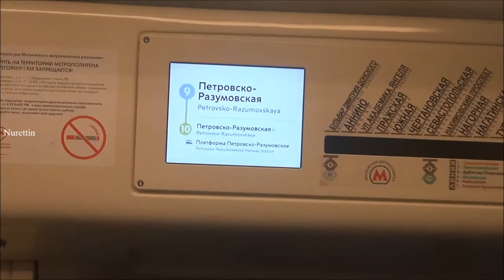Russia/Moscow's Most Beautiful Metro Stations Part 11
The city of Moscow opened its Metro service in 1935 with a single 11 km line connecting just thirteen stations, but it has since grown into the world’s fourth busiest transit system, spanning more than 300 kilometers and offering 188 stops along the way. The Moscow Metro was one of the USSR’s most extravagant architectural projects with the intention of building palaces for the people. Built when Stalin was in power, the metro’s artists and architects went about designing stations that were to epitomize the Russian word ‘svet’, meaning radiance & brilliance and ‘svetloe budushchee’ – a radiant future. This project was used an opportunity to showcase the country’s power. With their reflective marble walls, high ceilings and grandiose chandeliers, many of Moscow’s Metro stations are likened to famous European palaces.